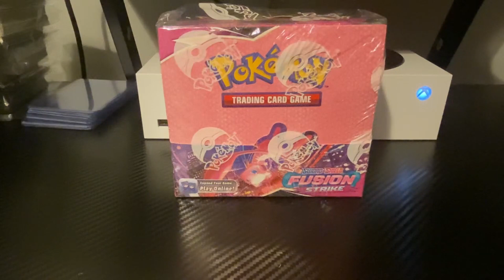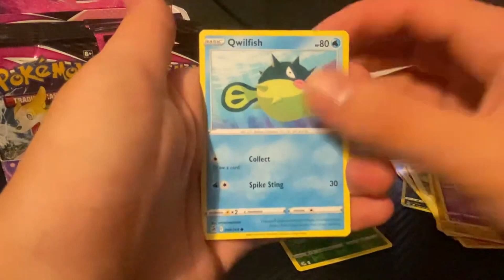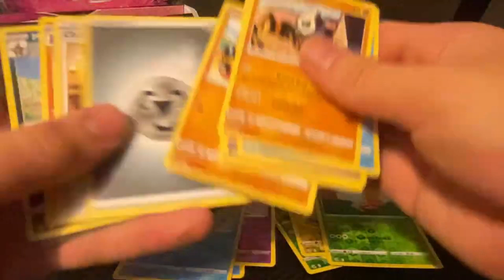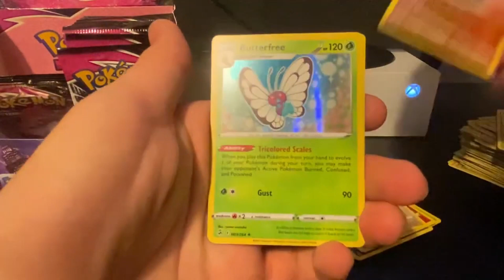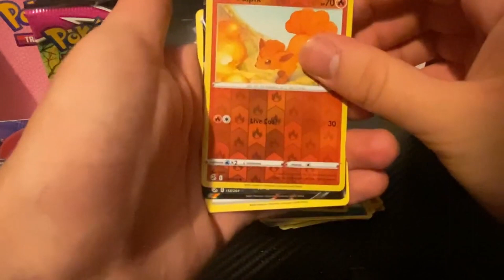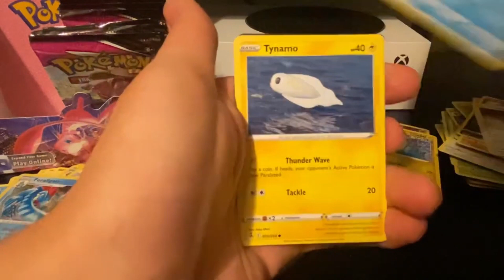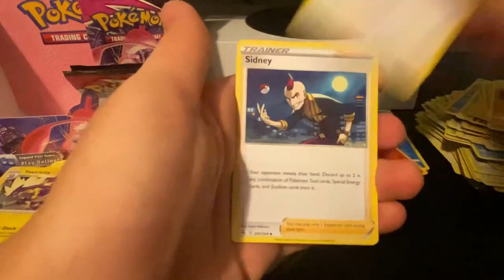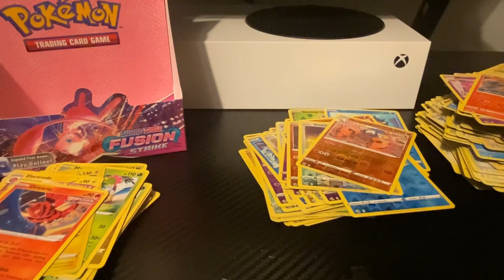Rainbow Rare Pull!!! Opening A Fusion Strike Booster Box!!!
Opening A Fusion Strike Booster Box!!!